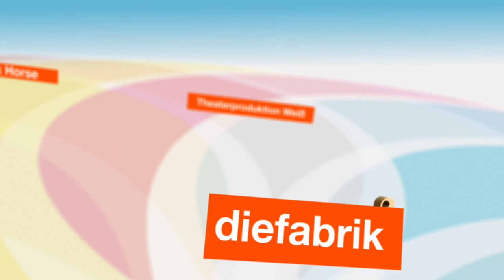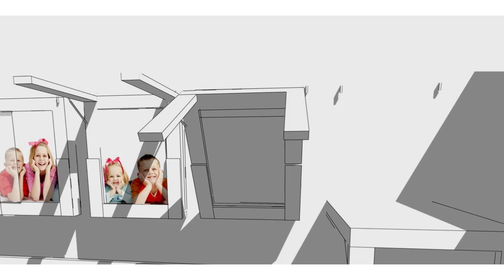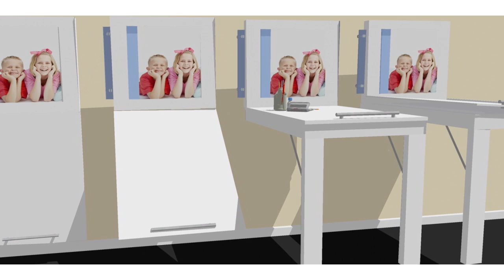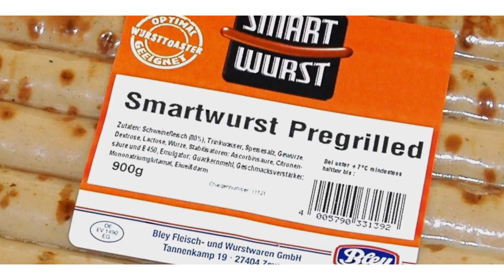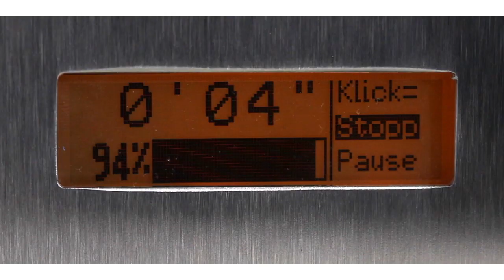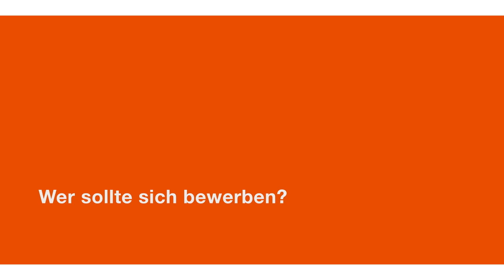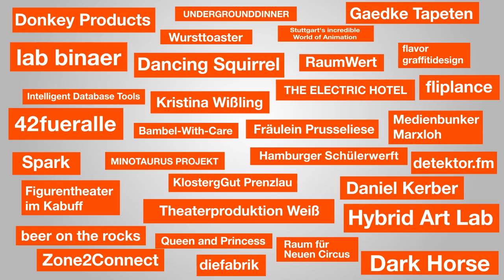Film Dokumentation "Kultur- und Kreativpiloten Deutschland 2010"